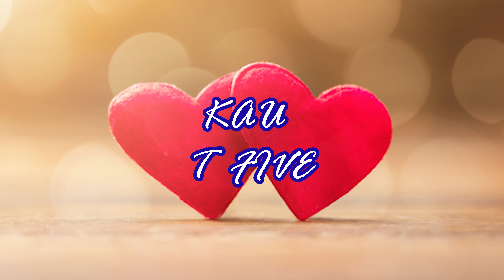Kumpulan Lagu Aransemen akustik terbaru 2021 dan musik instrumen